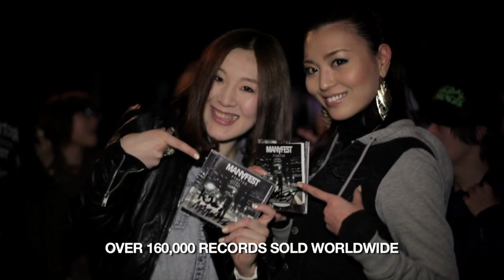How I Got Big In Japan: Story of Success & Failure In The Music Industry